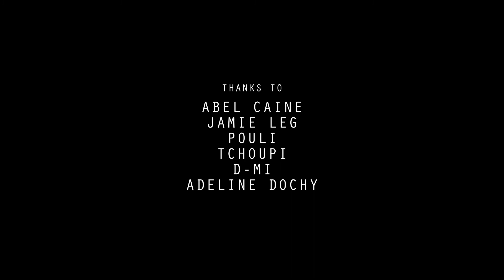Wonder Monster Got Love Music Video